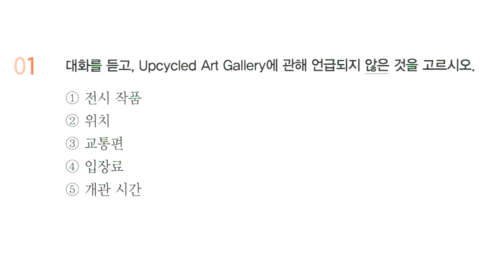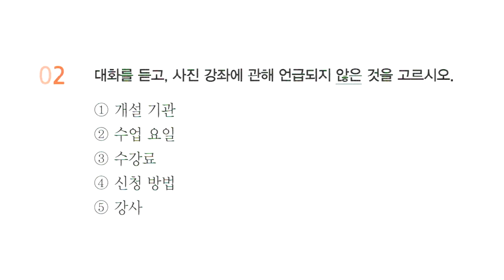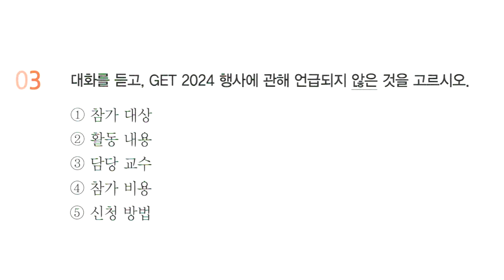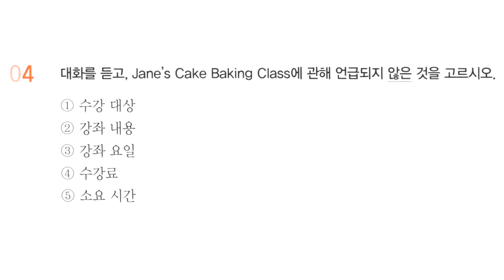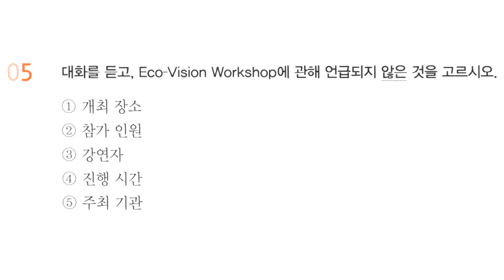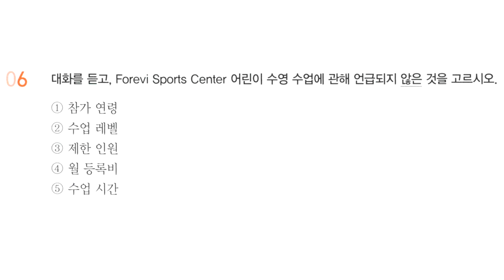2025년 EBS 수능특강 영어듣기(2024년 출판) 9강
2024년에 출판된 2025학년도 수능 연계교재 수능특강 영어듣기 입니다.
정답은 영상 맨 끝에 있습니다.

기출예제 0:00
EXERCIE 01 - 1:12
EXERCIE 02 - 2:23
EXERCIE 03 - 3:01
EXERCIE 04 - 4:25
EXERCIE 05 - 5:29
EXERCIE 06 - 6:41
정답 8:02